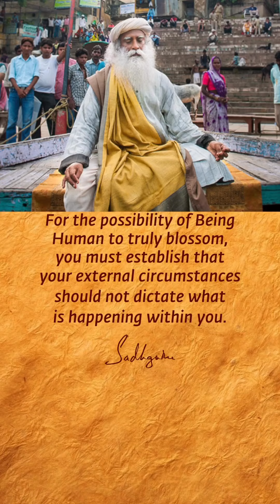Learn to Enjoy the BMW Body, Mind & World